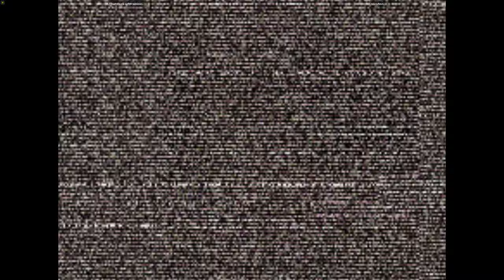Capcom vs SNK 2 - TheMaskedWarrior vs nandnn 4K 60FPS 12/20/21